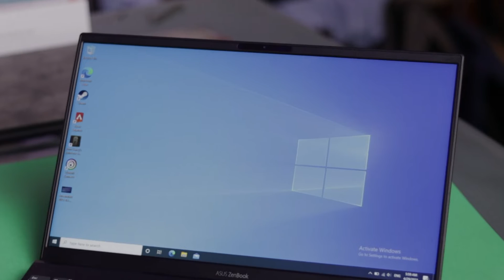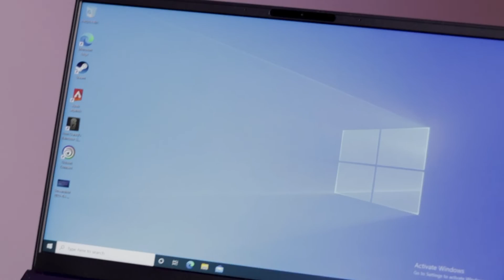بررسی ایسوس ذن بوک ۱۴ لپ تاپ جمع و جور و ارزون | Asus Zenbook 14 (UM425)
🎦 تو این برنامه امین برامون یکی دیگه از لپ‌تاپ‌های ارزان بازار از برند ایسوس که عملکرد نسبتاً خوبی داشته رو بررسی میکنه! پس اگه میخواین یه لپ تاپ با کیفیت و با قیمت مناسب بخرید، حتماً این برنامه رو ببینید.

⭐️ ممنونیم از ITCity که این لپ‌تاپ رو برای بررسی در اختیار ما قرار دادند. راستی از لینک‌ زیر هم میتونید پیج اینستاگرام آی‌تی سیتی رو دنبال کنید :

👆🔔 سابسکرایب کردن کانال یوتوب یادتون نره که کلی لپ‌تاپ‌ و گوشی جدید تو راهه.😎

⭐️ راستی یادتون نره سوال، نظر یا انتقاد دارین در مورد این لپتاپ و بررسیش، بهمون بگیداااا !!!

🔔 لطفاً اگه دوستاتون میخوان لپ‌تاپ بخرن این برنامه رو براشون بفرستید و لایک و سابسکرایب بینوشا یاااااااادتون نرهاااا🤩
•  انتقاد، پیشنهاد یا نظری دارین در مورد بینوشا بهمون بگید و حتما برامون کامنت بزارین. 😍💬

 ⭐️ راستی ما تو صفحه اینستاگرام بینوشا کلی پست و استوری جذاب در مورد گوشی‌ها و لپتاپ‌ها داریم پس یادتون نره حتماً بینوشا رو فالو کنید: